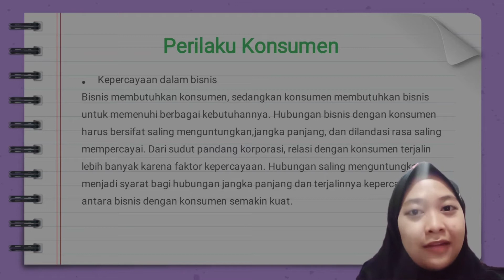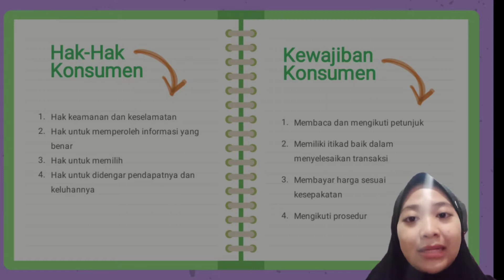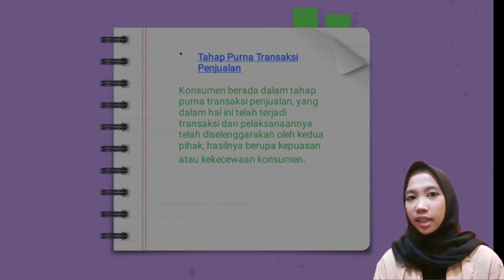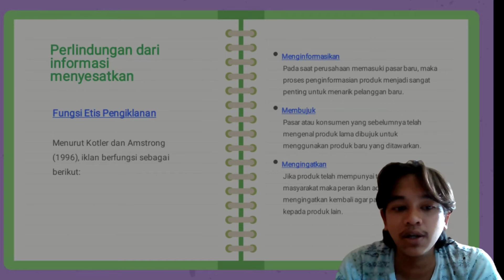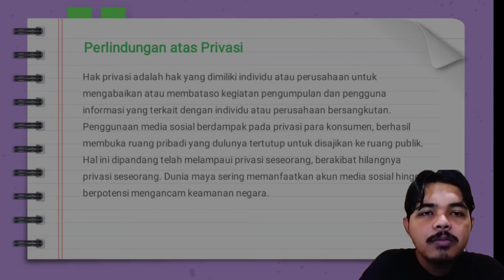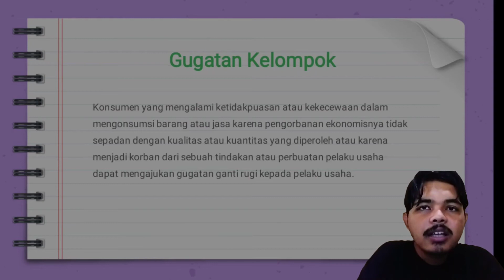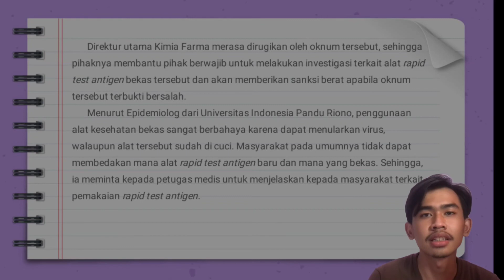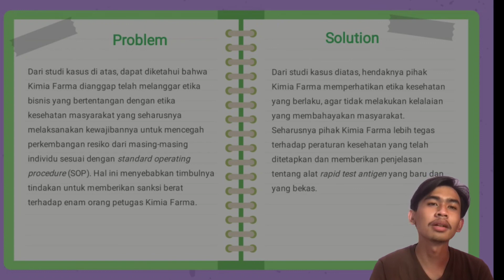perlindungan konsumen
KELOMPOK 8

KELAS B1 ETIKA BISNIS

PROGRAM STUDI MANAJEMEN
FAKULTAS EKONOMIKA DAN BISNIS
UNIVERSITAS STIKUBANK SEMARANG